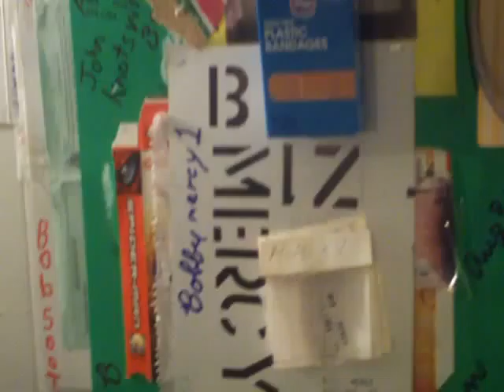epiphany soots said hello too her at branson missiissippi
lights on jesus christ cool soots?